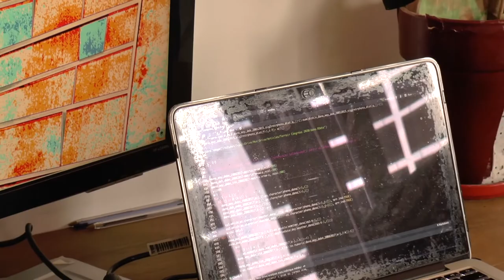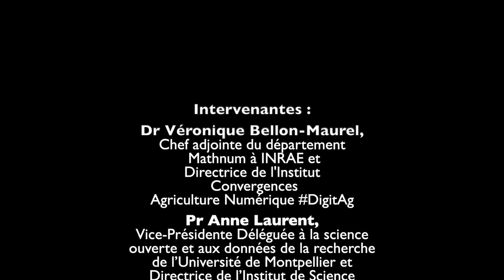DigiFilles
+ d'infos : Institut Convergences Agriculture Numérique